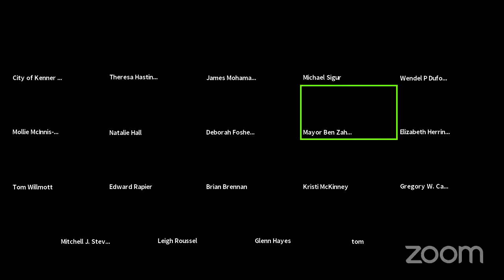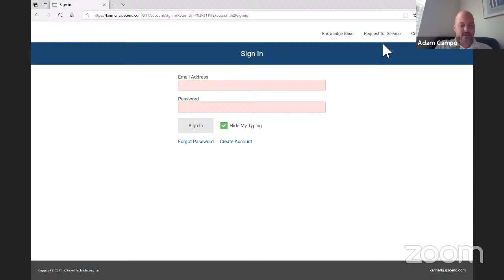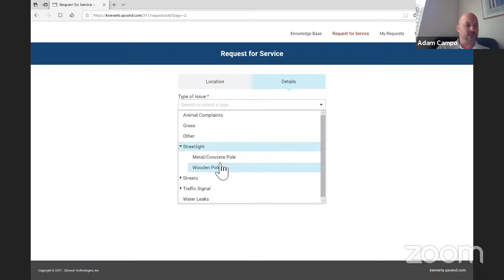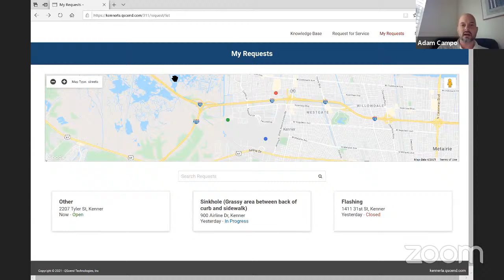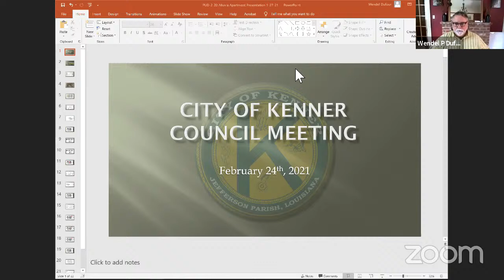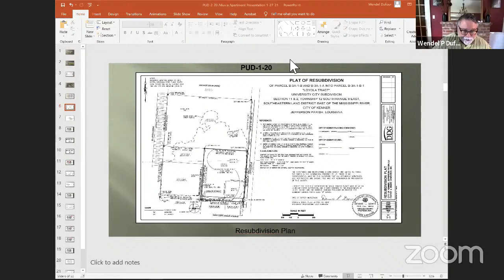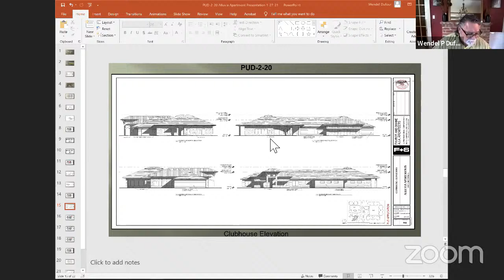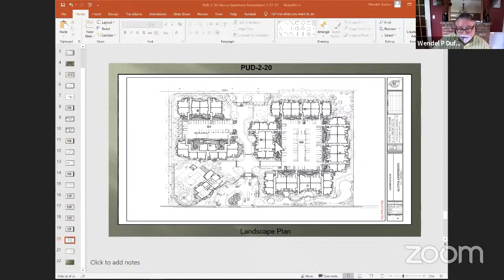City of Kenner City Council Zoom Meeting - 2/26/2021